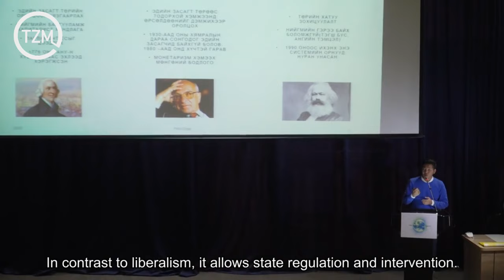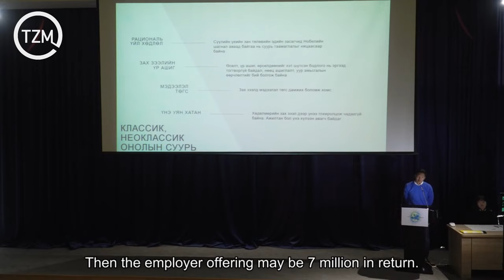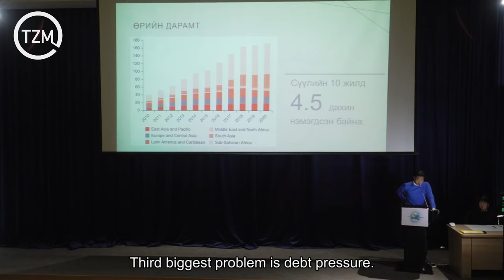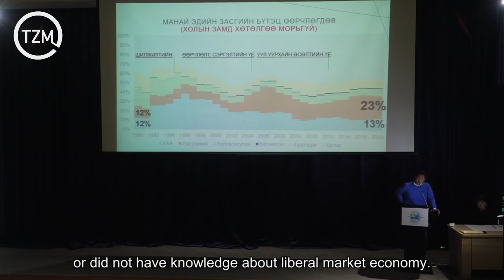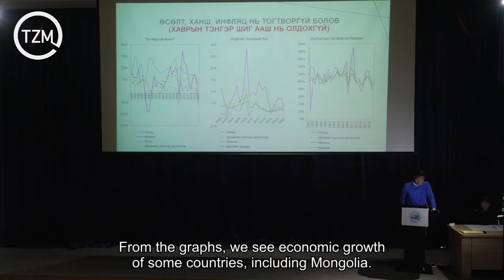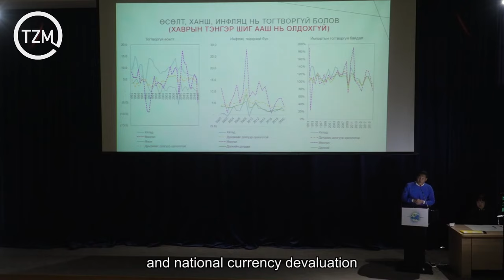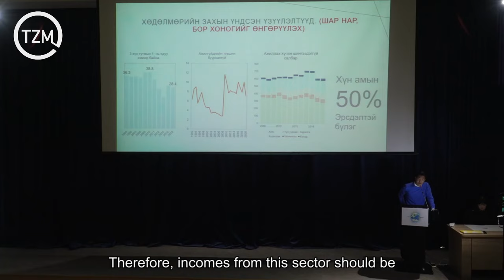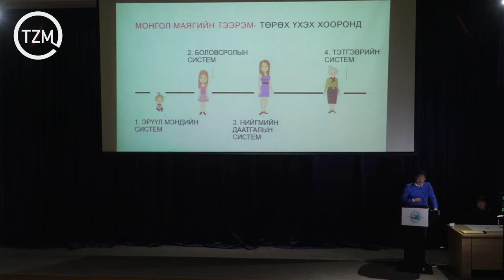13th annual ZDay 2021, Mongolia, Lecture: Batzorig Ganbold: "Market-based economy and its problems"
Zeitgeist-Day 2021 | Batzorig Ganbold - Market Based Economy And Its Problems

Batzorig is an economist and financial expert. He graduated from the School of Economics at National University of Mongolia, and did his master’s degree in econometrics at Sakarya University in Turkey. He worked at KhasBank, Golomt Bank in Mongolia as a senior analyst and now works as a general economist at Mandal Financial Group. As a professional he is interested in studying national and global economics, conducts studies and writes articles.